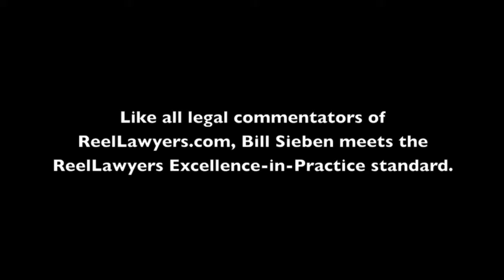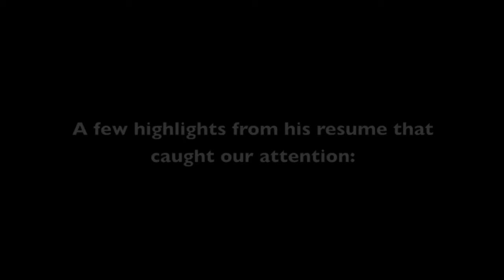What are some examples of defective products that give rise to claims?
Transcript:
In terms of what are defective products that give rise to lawsuits to people’s claims, there’s no better example than what’s in the news today, and that’s General Motors. They have now recalled hundreds, thousands of vehicles for their ignition switch defect. That’s a problem in the ignition switch that causes the key to go into the accessory position, which throws off all control of the vehicle, and causes the driver of the vehicle to lose control of the vehicle. There have been 14 deaths thus far in America as a result of defective ignition switches. So, in the news today with the General Motors president and CEO testifying before Congress, that’s a prime example of what a defective product is.

Schwebel, Goetz & Sieben
51st Floor IDS Center
80 S. 8th Street, #5120